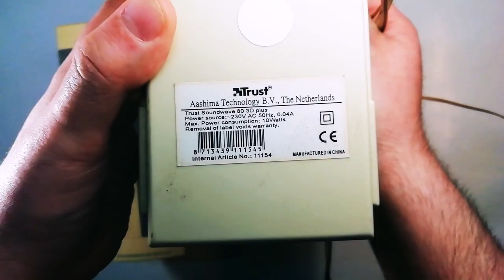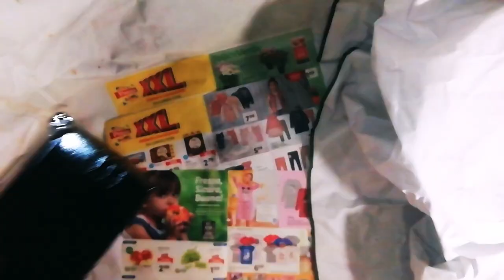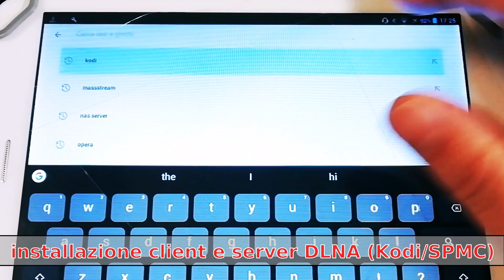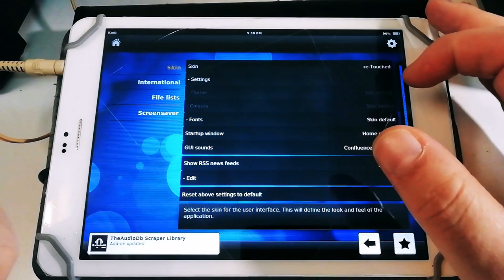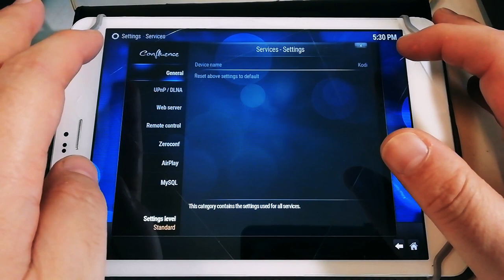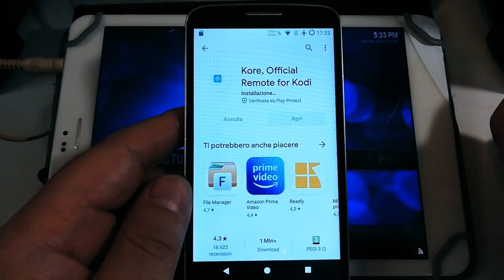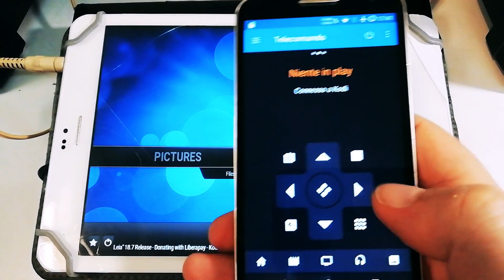Cassa wireless fai da te per streaming audio e video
Speaker wireless su

Quando il grado di ingiallimento delle plastiche bianche raggiunge quello dell'ultimo dente superstite della prozia tabagista amante delle nazionali senza filtro vendute sfuse, dare una bella verniciata è uno dei modi più efficaci per far tornate il tutto agli antichi splendori, prozia esclusa.
Dunque senza indugio ho deciso di sottoporre ad un bel restauro delle vetuste ed ovviamente ingiallite casse amplificate che ,se non agli occhi, danno ancora buone soddisfazioni alle orecchie. Attualizzarne l'aspetto con una vernice nero opaco può non bastare per renderle al passo coi tempi, quindi decido di abbinarci un vecchio dispositivo Android da usare come ricevitore wireless per segnali audio e video, ottenendo un sistema versatile, ecologico ed a costo zero, magari da montare sul tre ruote di zio Gennaro, ma credo l' abbia venduto a Mohammed il mezzadro delle sue ormai desolate terre. Verniciate le casse, giuntati i cavi tranciati dal gatto che li ha usati come filo interdentale ed aggiunti dei piedini isolanti, saranno pronte per essere collegate all'uscita cuffie di un tablet od di uno smartphone od di un pc che dovrà essere equipaggiato con Kodi, un potente media center che permetterà di ricevere via wifi segnali audio e video pilotati da altri dispositivi attrezzati con l'app Kodi per il controllo remoto. In sostanza una volta attivato nelle impostazioni di Kodi il server DLNA il sistema sarà in grado di ricevere da un qualsiasi altro dispositivo fonti audio e video sia in locale che da internet. Per alcune applicazioni tipo Spotify è possibile sfruttare anche la funzione che permette di pilotare altri dispositivi con anch'essi Spotify installato. Kodi permette l'aggiunta di programmi detti Add-on che ne  estendono le funzionalità rendendolo adatto ad ogni esigenza, ad esempio installando ed attivando quello per YouTube sarà possibile vedere video ed audio con flussi da esso provenienti. Per chi lo preferisce, le casse possono essere stabilmente sovrapposte grazie ai piedini in modo da ottenere una meno ingombrante configurazione a colonna. Essendo il sistema modulare può essere inteso anche come spunto per il tuo sistema personalizzato, magari fatto con la vecchia cassa Marshall da 1000w di quando facevi i lancinanti assoli come ospite illustre dei Cugini di Campagna.